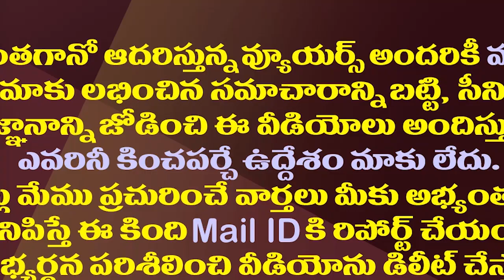చంద్రబాబును ఎడాపెడా ఏకేసిన మంత్రి జోగి రమేష్| Minister Jogi Ramesh Open Challenge To Chandrababu